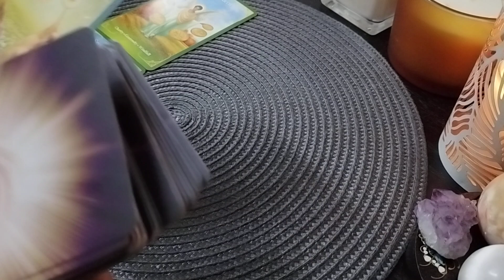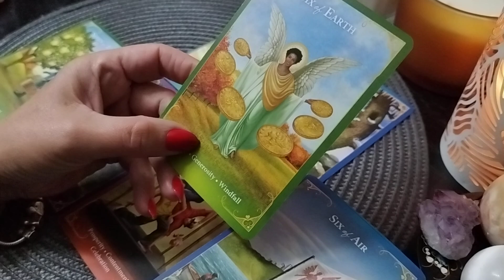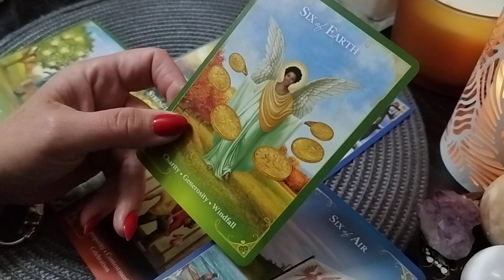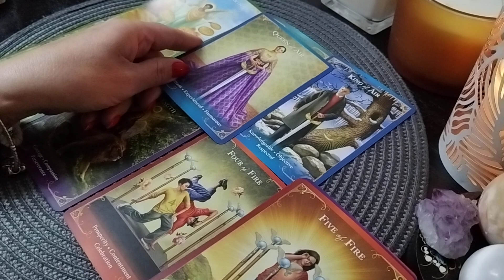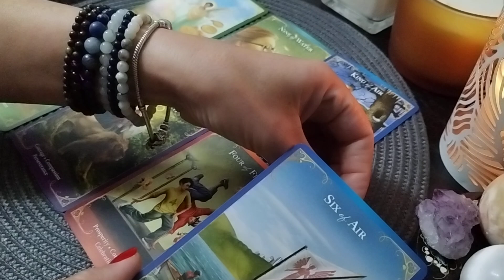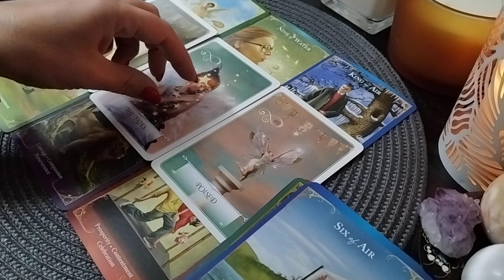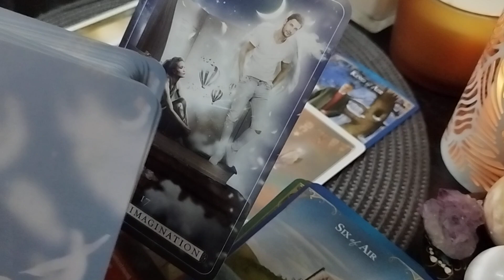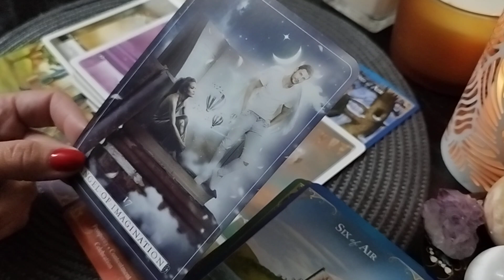Balanță ♎ 13-19.11 Ai manifestat un suflet pereche? El vine acum!♥️💯💃